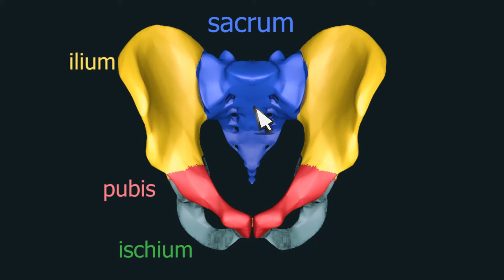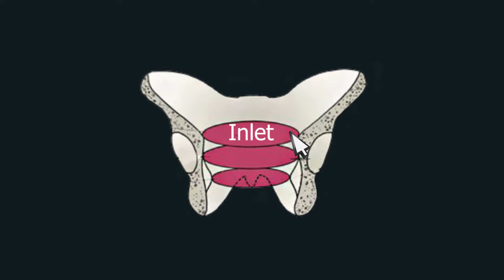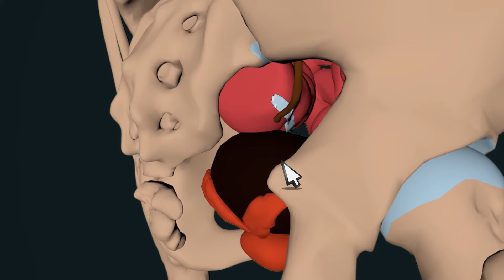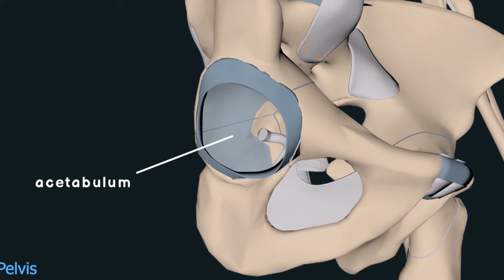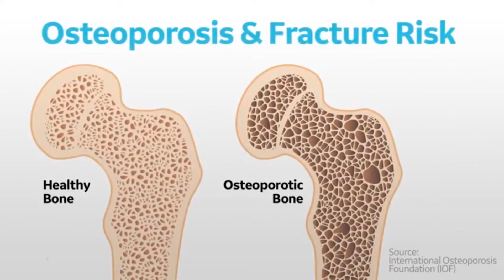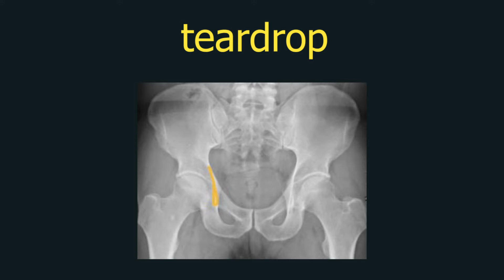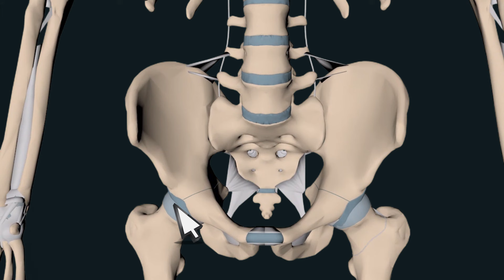Chapter 6 - Lesson 2 - pelvis part 2 الحوض وخط شينتون وعلامة الدمعة